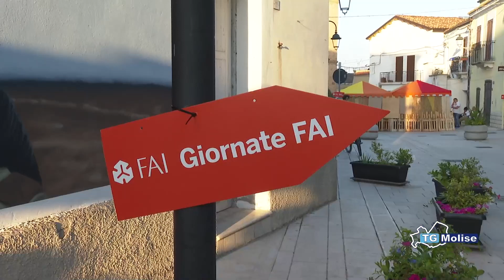Giornate FAI, in tanti a Campomarino per murales e borgo antico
Giornate “Fai”, alla riscoperta delle bellezze del territorio. In tanti a Campomarino per visitare il borgo antico e i murales presenti al suo interno e per vivere un weekend all’insegna della cultura e della riscoperta dei luoghi.